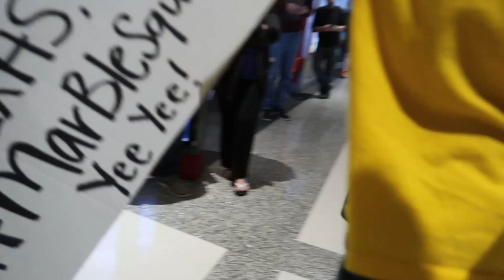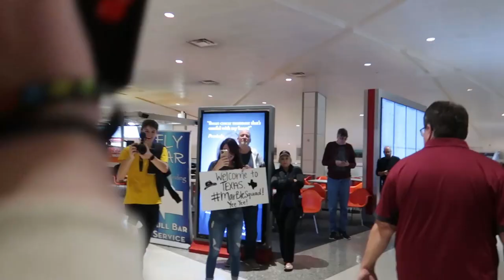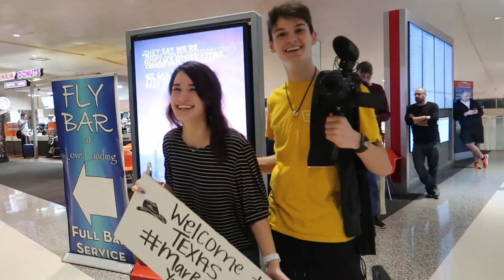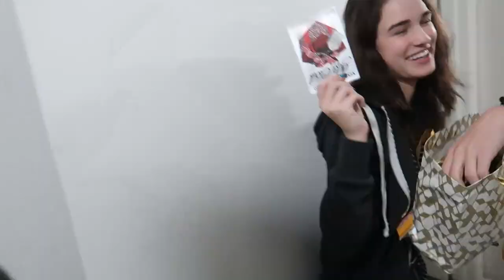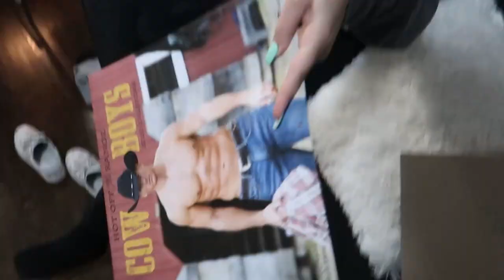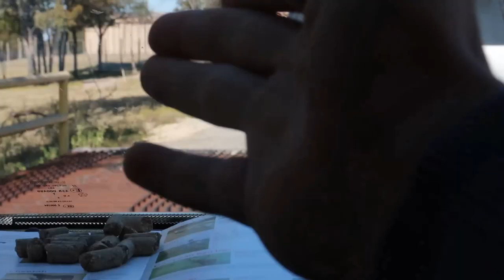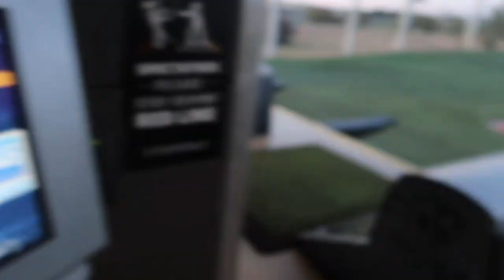MEETING Another YOUTUBE COUPLE For The First Time...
We Literally Flew all the way To Texas To Try Whataburger... Hope you love this video!